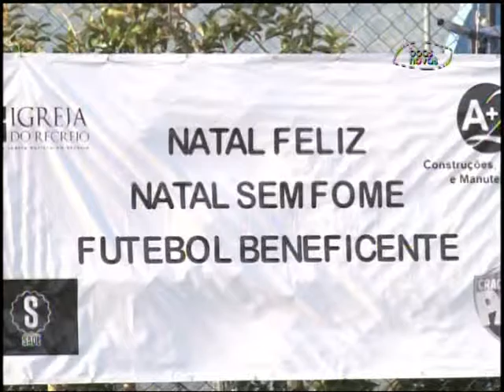Atletas no ar - (bloco 2 de 4) 22-12-2015